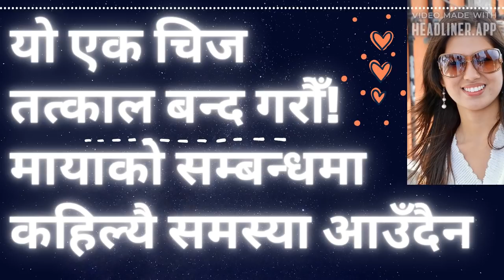सम्बन्धमा माया किन कम हुँदै जान्छ थाहा छ? || यही हो नम्बर एक कारण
सम्बन्धमा किन माया कम  हुँदै जान्छ थाहा छ? यही हो नम्बर एक कारण!
यो चिज आउन नदिने हो भने माया कहिल्यै घट्दैन, सम्बन्धमा कहिल्यै दुखी भइदैन!